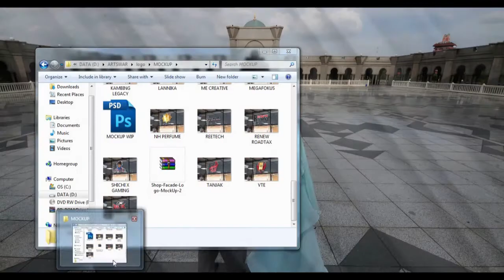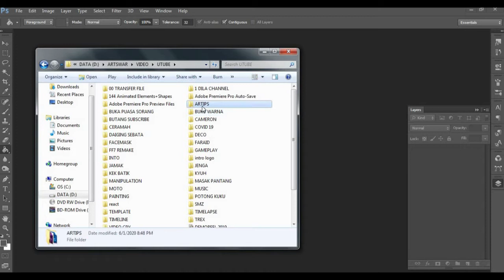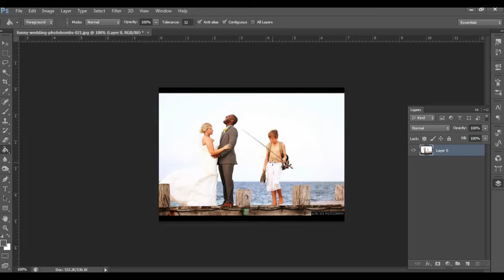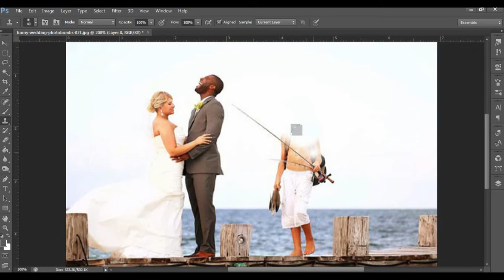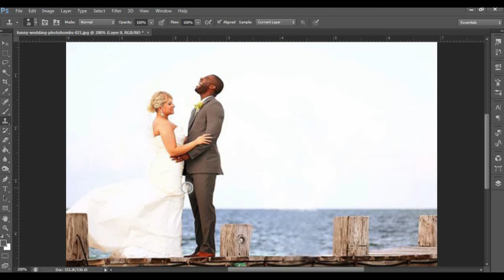Cara Buang Subjek atau Objek Tak Diperlukan - Adobe Photoshop | ARTIPS 9